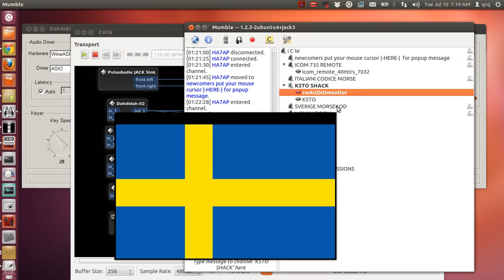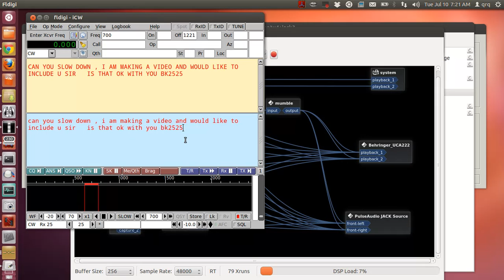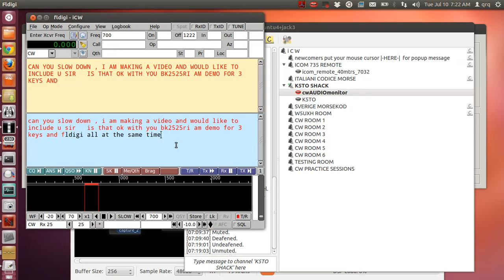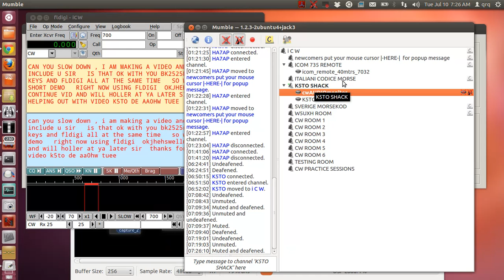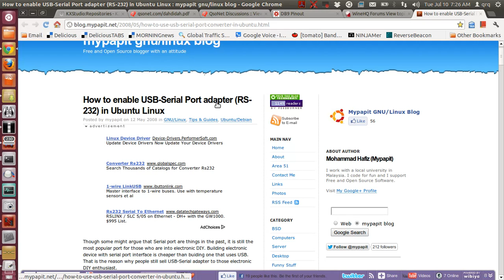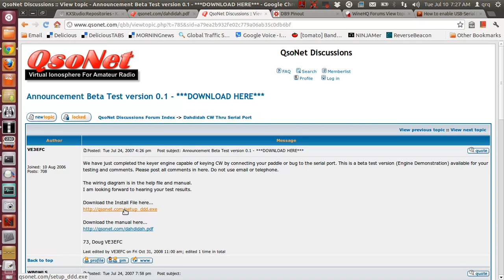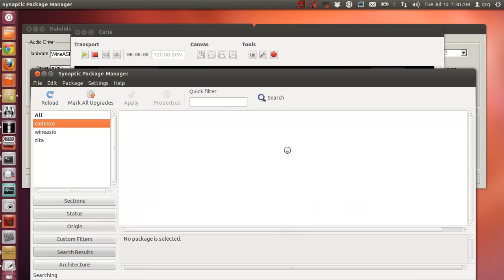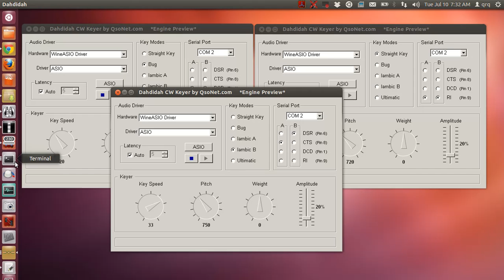Setup Dahdidah keyer on UBUNTU 12.04 using WINE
This video will demonstrate how to setup multiple instances of Qsonet's Dahdidah keyer, in order to connect your iambic paddle, your bug and your straight key, all at the same time to send morse code audio tones over the internet. UBUNTU 12.04 and WINE are used and the kxstudio repositories are needed for the WINEASIO driver. The Jack Audio Connection Kit is the sound server.

The video demo of the bug was made with clip leads since I did not have
a second iambic keyer. The dahdidah setting for BUG, emulates the bug
style using a normal iambic keyer.  You can hook up a "true" BUG just
using the STRAIGHT KEY settings. You could also hook up both a straight
key and your BUG at the same time using the same dahdidah instance for
the straight key since both the straight key and the bug use the same
pinout, PIN 9 for the "hot" lead and PIN 4 for the ground.